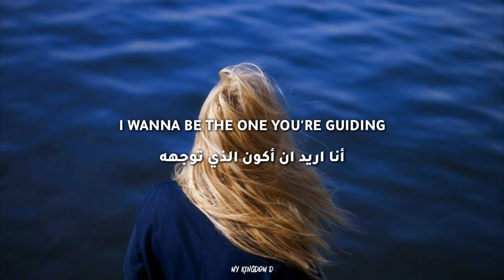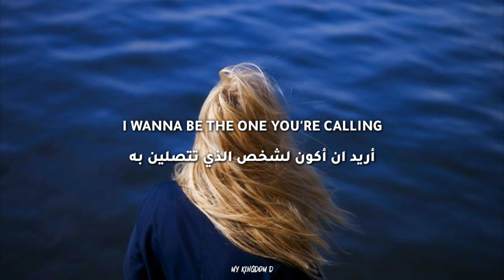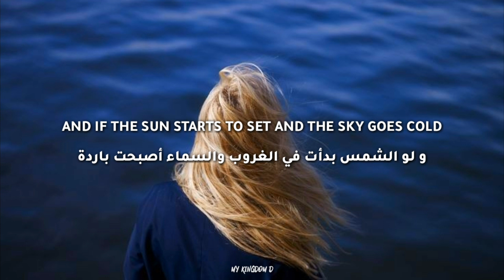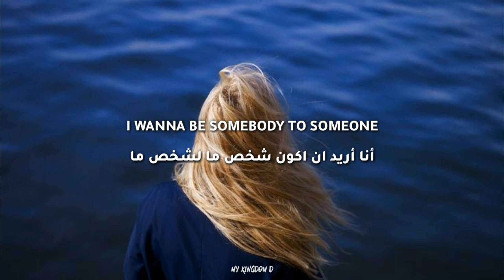BANNERS - someone to be (مترجم/lyrics)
Lyrics

I don't wanna die or fade away
I just wanna be someone

Dive and disappear without a trace
Well, doesn't everyone?
And if you feel the great dividing
I wanna be the one you're guiding
'Cause I believe that you could lead the way

I just wanna be somebody to someone, oh
I wanna be somebody to someone, oh
I never had nobody and no road home
I wanna be somebody to someone

And if the sun's upset and the sky goes cold
Then if the clouds get heavy and start to fall
I really need somebody to call my own
Someone to you
Someone to you
Someone to you
Someone to you

I don't even need to change the world
I'll make the moon shine just for your view
I'll make the starlight circle the room
And if you feel like night is falling
I wanna be the one you're calling

Someone to you
Someone to you
Someone to you
Someone to you

The kingdom come, the rise, the fall
The setting sun above it all
I just wanna be somebody to you

Someone to you
Someone to you
Someone to you
Someone to you
Someone to you